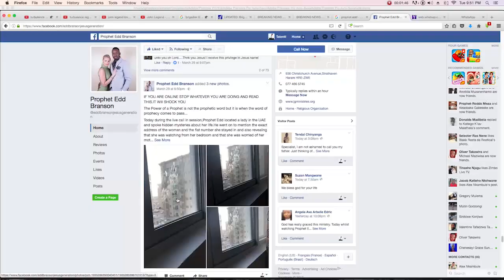Mind Blowing;Prophet Edd appeaars In Different places at the same time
Incredible! Prophet Edd appears in different places around the world whilst at the same time he was in his church service in Zimbabwe